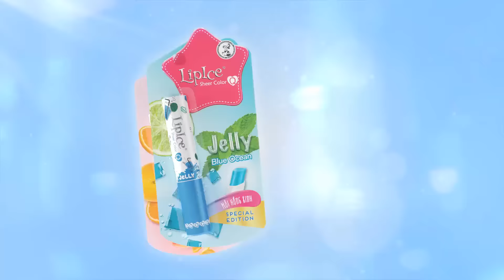Lipice Sheer Color Q Jelly - Con Gái Có Quyền Điệu (version 2016)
LipIce Sheer Color Q
Bốn mùi hương ngon tuyệt, chuyển bốn sắc hồng xinh